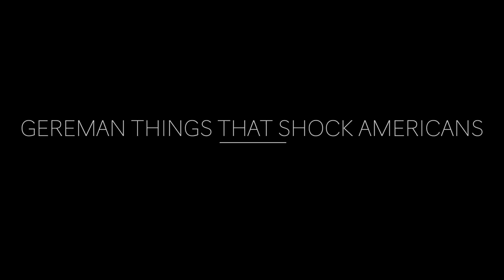THINGS IN GERMANY THAT SHOCK AMERICANS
Did you know that about the taxis? How many of these things did you not know? Here are some random facts about Germany that shock people when they first get to Germany.
Have you ever had to boil your water in Germany??

Camera I use
Toothpaste I use

Florida

Munich, Germany

love yall